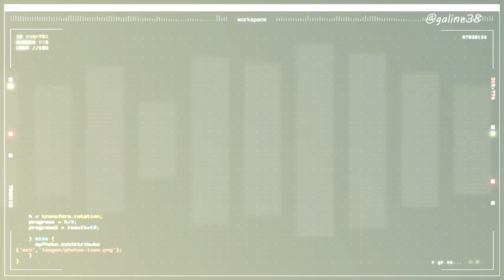Paul Walker - Tribute - 21/02/2023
"I wrote your name in the sand,
But the wave erased it.
I carved your name on a tree,
But the bark fell off.
I carved your name in marble,
But the stone broke.
I buried your name in my heart,
And time has kept it."

"J'ai écrit ton nom dans le sable,
mais la vague l'a effacé.
J'ai gravé ton nom sur un arbre,
mais l'écorce est tombée.
J'ai gravé ton nom dans le marbre,
mais la pierre s'est brisée.
J'ai enterré ton nom dans mon coeur,
et le temps l'a gardé."

On a music of Christophe Willem - PS : Je t'aime